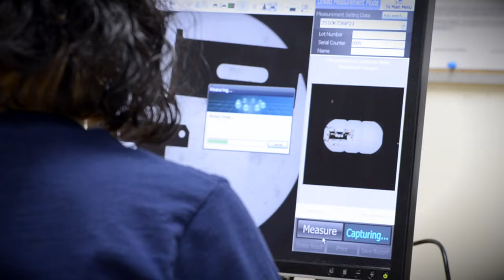Meco Contract Manufacturing - Exceeding Customer Expectations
At Meco, our goal is to Exceed our customer expectations.  We have been doing that since 1959!